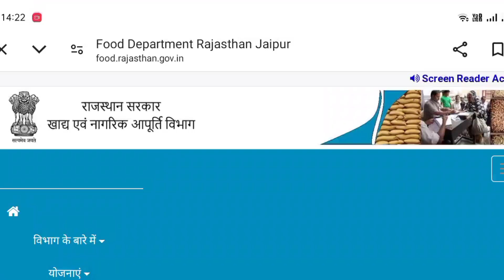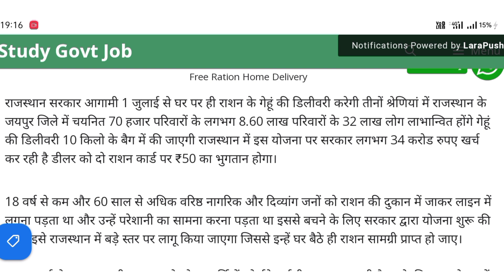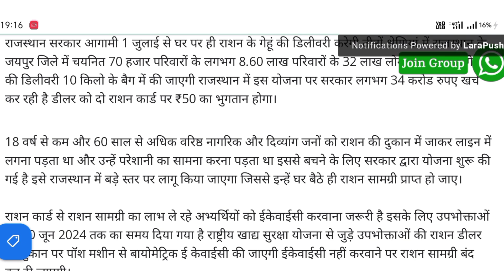खाद्य सुरक्षा योजना के तहत घर बैठे पहुंचेगा राशन का 10 किलो का बैग CM bhajanlal का बड़ा फैसला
खाद्य सुरक्षा के तहत चयनित लाभार्थियों के घरपहुंचेगा राशन Rajasthan government

जय हिंद दोस्तों आज के इस वीडियो में मैंने आपको खाद्य सुरक्षा योजना के तहत जुड़ी हुई जानकारी प्रोवाइड की है |
वीडियो अच्छा लगे तो वीडियो को लाइक शेयरजरूर करें |

Cover topic:-
Rajasthan ration card se Judi padi update Rajasthan ration Card new update 2024 Rajasthan khadya Suraksha Yojana portal kab khulega
Rajasthan Ghar baithe ration card se mukt gehun kisko milega
chaynit Parivar kya hote Hain
Khadya Suraksha Yojana EKYC